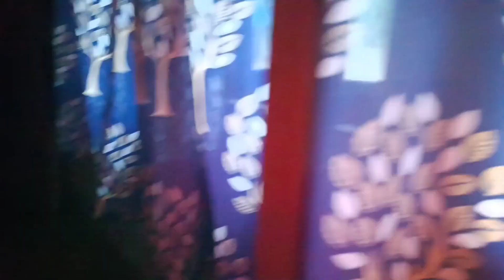Flood destroyed again😭😭😭